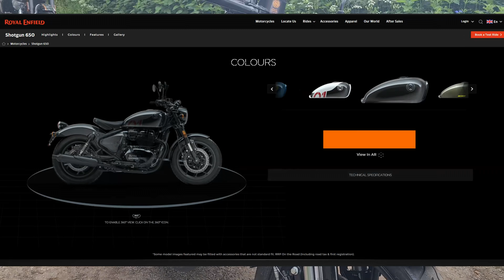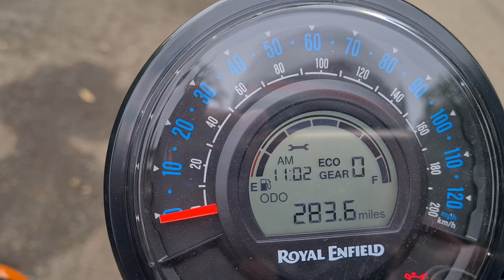Shotgun 650 by Royal Enfield | Full Review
I finally ride an Royal Enfield Shotgun 650 Twin, watch to see how it went.

My Recording Equipment:
USB C mic
Chin Mount
Samsung s20
CapCut Editing Software
PC Rig:
Intel i9
64mb ram 4000mhz
3060i RTX

My Current Bike:
Honda Monkey 125

Since riding in 2005 these are my previously owned bikes:
Aprilia Pegaso 650
Aprilia Dorsoduro 750
BMW R 1200 GS
Derbi GPR 50
Derbi Senda 50
Harley Sportster Custom 1200
Honda CB1000R
Honda CBR600
Honda CB600F
Hornet 900
Honda NC750X
Kawasaki ZX6R
KTM 390
Sinnis 125
Suzuki Bandit 600
Suzuki SV650
Suzuki GSXR1000 K1
Suzuki GSX650F
Suzuki SV1000
Triumph Tiger 800
Triumph Street Triple 765 & 675
Yamaha XT125
Yamaha DT50